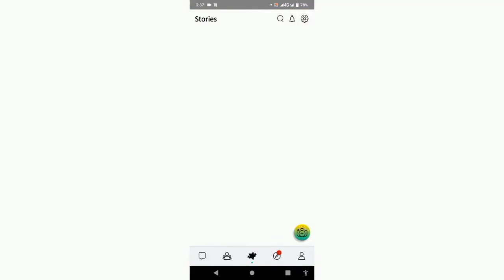pakistan ka pehla musical band kon sa hai jeetotello quiz 9 answer 8